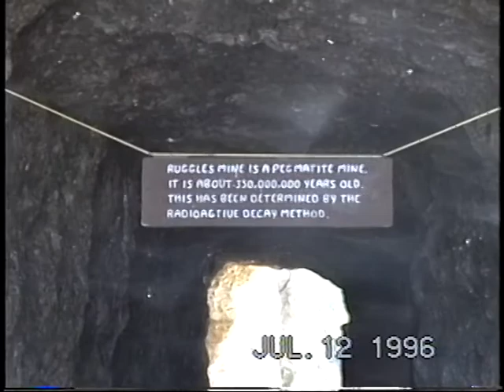1996 July 12 Ruggles Mine Part 1 Grafton NH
1996 July 12.  A trip to Ruggles Mine in Grafton NH.  If you are into geology, its probably interesting.